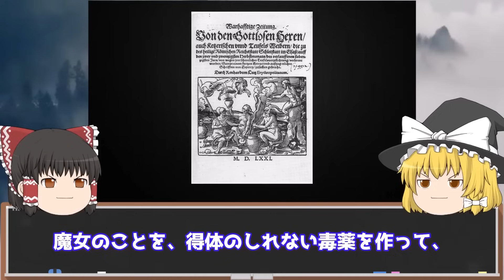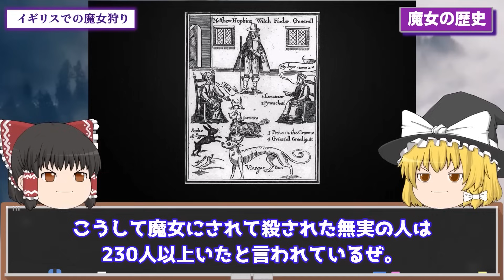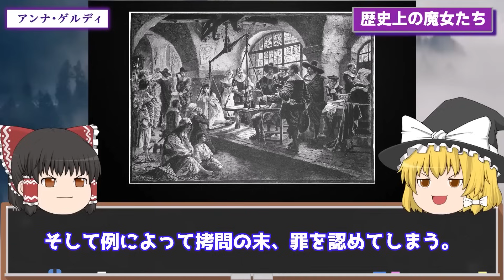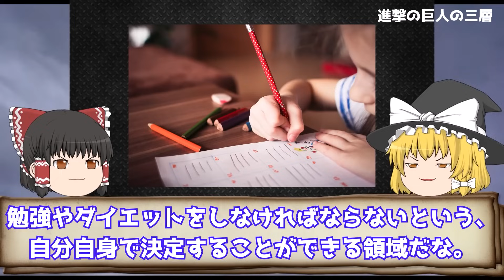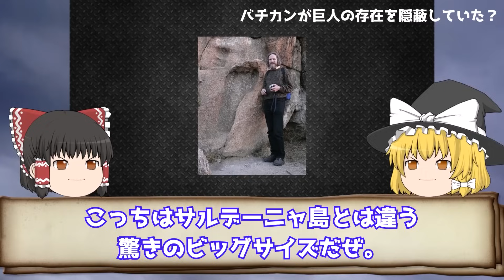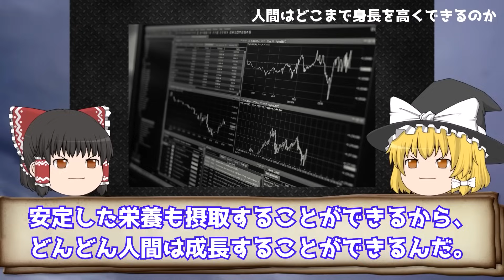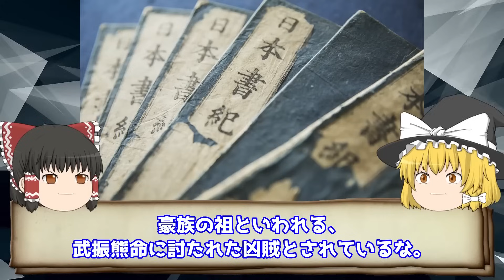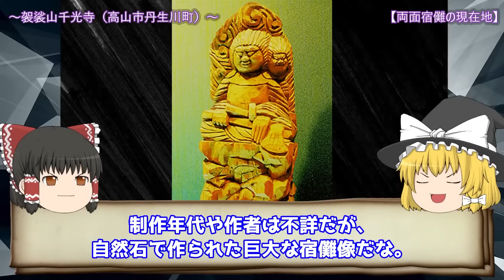【総集編】歴史が語る幻想と現実！伝説の存在の正体を探る【ゆっくり解説】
目次▼
0:00本当に実在した！？「魔女」という存在を解説
23:18本当に実在したのか⁉“巨人族の謎”を解説
49:55本当に実在した異形の『鬼神両面宿儺』とは...?